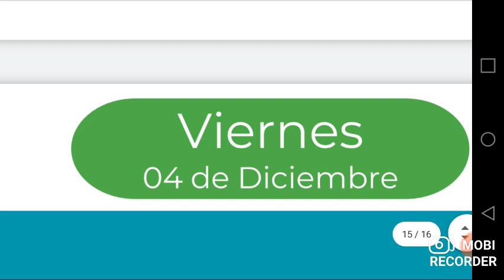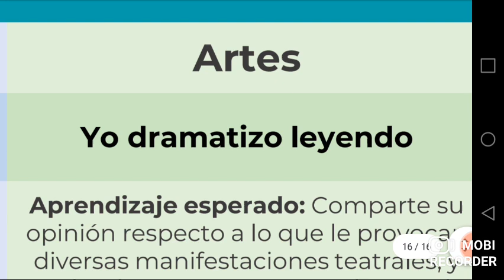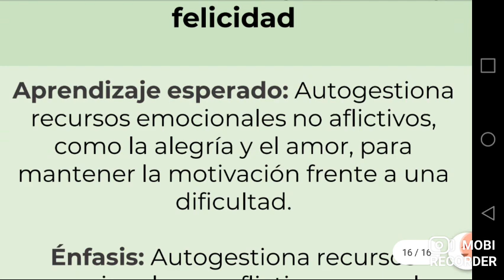aprende en casa 6o primaria. viernes 4 de diciembre del 2020. sexto año aprendizajes esperados